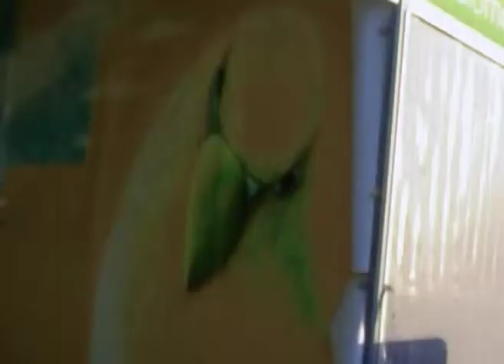Free Birds@Mangualde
At the invitation from Be Cool - Events and Live It Well, I went to the Live Beach in Mangualde, the first artificial beach in Europe. It was a weekend filled with different events and performances such as Dj Rita Mendes, singers Olavo Bilac and Hugo Pina, among other artists and various components. Realized the decoration of the Stand Be Cool - Events with integration once again the series "Free Birds".